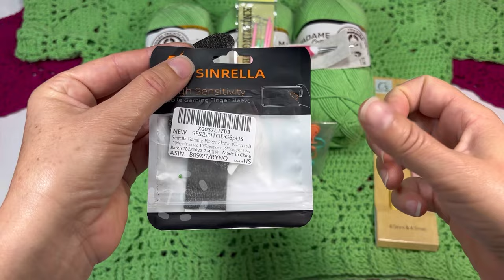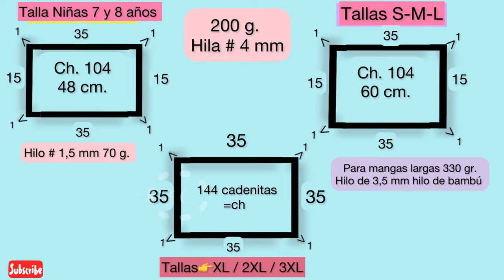Blusa a Crochet ♥️Un canesú en punto de corazón ♥️hecho para todas las tallas ❤️